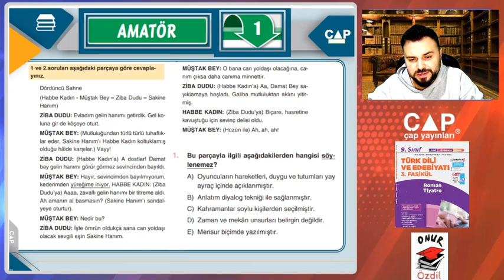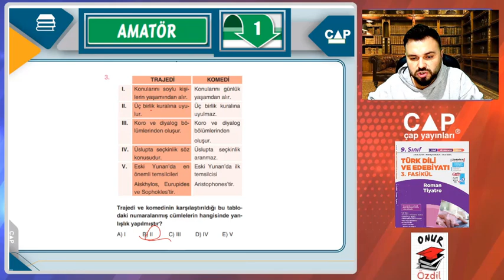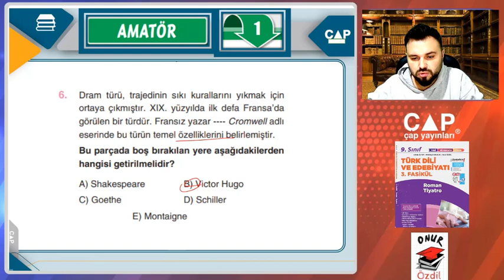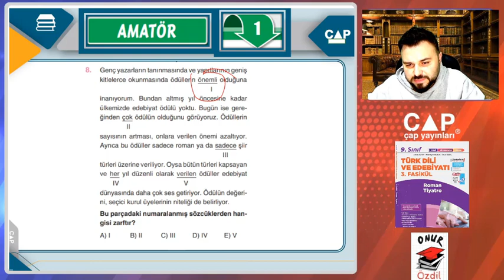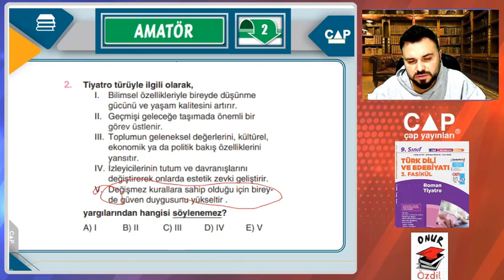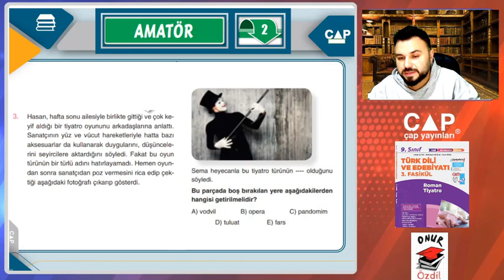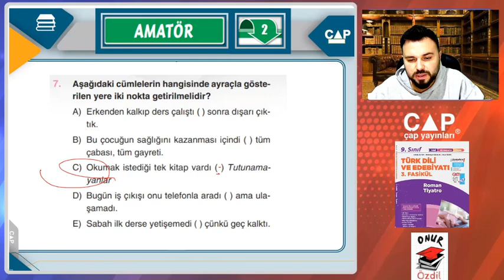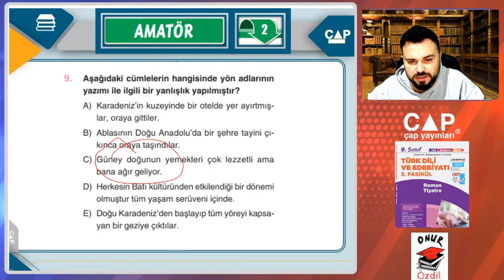9 TDE 3.FASİKÜL (104. Amatör Testleri 1, 2, sayfa 82)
Çap Yayınları 9 TDE Videolarımız.